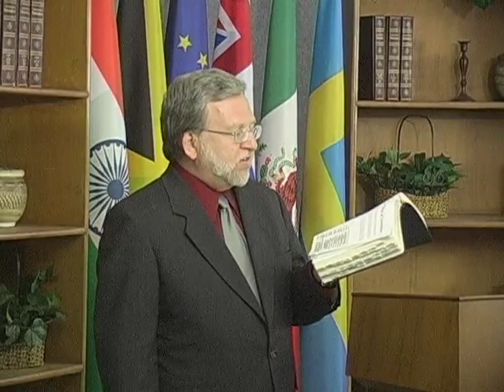Помазанное Духом обучение – Занятие 2 – Роль разума в обучении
Введение: Готовясь проповедовать и учить, мы надеемся получить знания откровения, которые хотим передать нашим студентам. Как мы можем передать это таким образом, чтобы это стало для них откровением, а не просто информацией? Какой процесс нам нужно использовать, если мы хотим, чтобы они получили знание откровения? Отвечая на этот вопрос, мы узнаем, как перейти от западного изучения к библейскому размышлению и как перейти от собственных рассуждений к Духу.

привел рассуждения. А. Давайте не будем использовать западное обучение, поскольку Библия не одобряет изучение
1. Экклезиаст 12:12 – «Чрезмерное изучение книг утомительно.
2. В Библии нет стиха, который предписывал бы нам изучать Библию. (1 Тимофею 2:15 по-гречески означает «прилежный», а не «учиться».) Б. Давайте использовать библейское размышление как стратегию для получения и передачи знаний откровения. Альтернативой Бога западному изучению является библейская медитация, о которой говорится в Священном Писании 20 раз. В. Что такое медитация? Слова «медитировать» и «медитация» на греческом и иврите передают следующие значения, согласно определениям, данным в «Исчерпывающей согласованности» Стронга – числа Ветхого Завета: 1897, 1900, 1901,
1902, 7878, 7879, 7881; Номера новозаветных: 3191, 4304:
1. «Роптать; разговаривать с самим собой и, следовательно, вслух; говорить; разговаривать; коммуникация; бормотать»
2. Перечислите способы, которыми вы могли бы говорить о Священном Писании: ____________________________
3. «Бептая» (т. е. говоря на языках), мы можем молиться на языках до и во время чтения Библии.
4. «Рёв» – Когда бы вы стали реветь над Писанием?__
5. «Печаль» – Когда бы вы оплакивали Писание? ______________________
6. «Изучать». Обучение приемлемо, если оно включает в себя другие составные части библейского размышления, описанные в этом списке.
7. «Молитесь» – Мы всегда должны молиться Ефесянам 1:17.

18 и Псалом 119:18, когда мы приближаемся к Писанию. Мы должны начать наше личное время для медитации, нашу

классные занятия и наши проповеди, молясь с сердечной страстью молитвой из Ефесянам 1:17.
18.
8. «Ноты». Это должна быть мягкая, тихая, насыщенная музыка без крещендо и слов, а не мелодия, которую вы знаете и которой можете подпевать (поскольку она стимулирует ваш разум). Он может работать в фоновом режиме во время медитации, занятий и даже во время проповедей.
9. «Представь» – нам нужно представить библейские истории. Великие учителя/проповедники — отличные рассказчики. Иисус всегда учил, используя притчи, которые представляют собой образные истории (Мф. 13:34).
10. Вместо того, чтобы обещать Богу, что вы собираетесь что-то сделать (например, поразмышлять), лучше, если вы скажете: «Я намереваюсь силою Святого Духа сделать то-то и то-то...» (Мф. 5: 33
37: Бог говорит: не давайте никаких обетов.)
11. Библейская медитация включает в себя все вышеперечисленное. Западное исследование обычно предполагает, что человек использует только свои мыслительные способности. Г. Единственное повеление в Библии «рассуждать» — это Исаия 1:18, где Бог говорит: «Придите, порассуждаем вместе». Бог дал нам разум, чтобы мы могли вернуть его Богу, чтобы Он мог его использовать, что приводит к «помазанному разуму», или «рассуждению вместе с Богом», или «Духу».
привел рассуждения».
1. Давид рассуждал самостоятельно и резюмировал это так: «Это было неприятно в очах моих, пока я не предстал перед Богом» (Пс. 73:16,17).

2. Давайте поговорим об этом вместе: «Я намерен НИКОГДА НЕ РАССУЖДАТЬ ВНЕ ПРИСУТСТВИЯ БОЖЬЕГО!» Библия НИКОГДА не приказывает нам рассуждать самостоятельно.